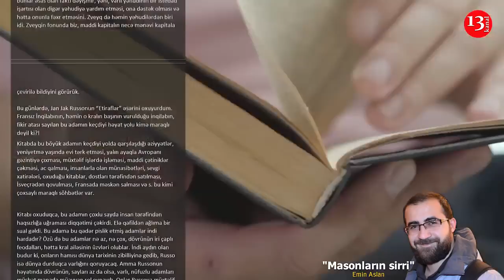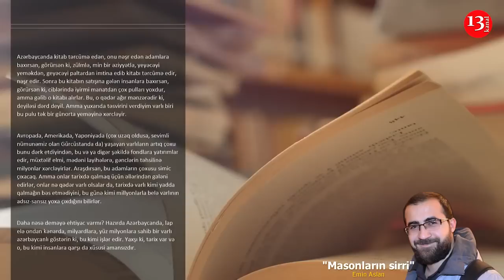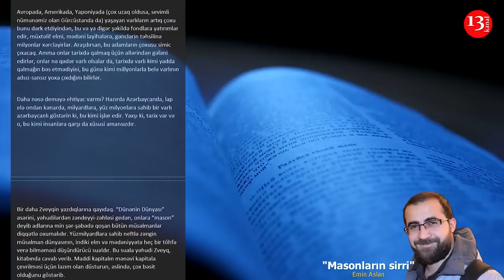Masonların sirri - Emin Aslan- Kanal13-də PODCAST: Yazın ki, OXUYAQ